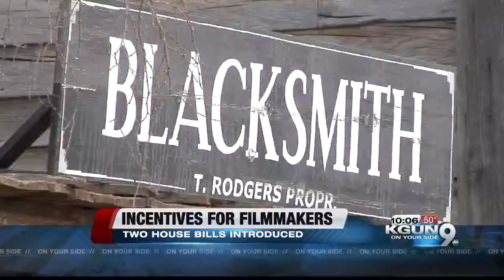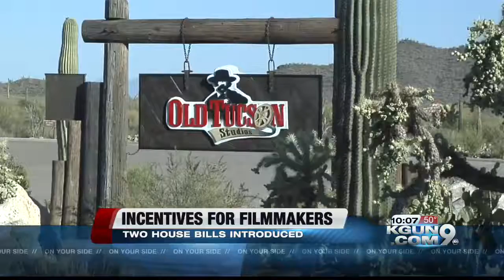Two Arizona house bills propose to help bring movie business back to state